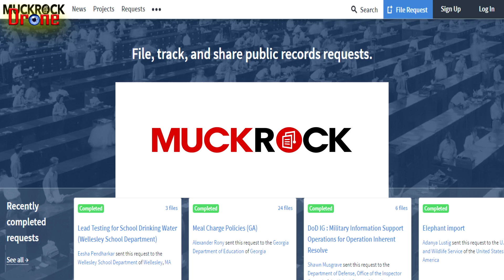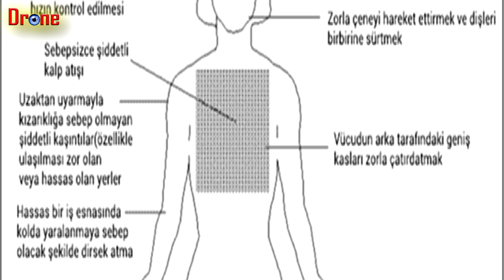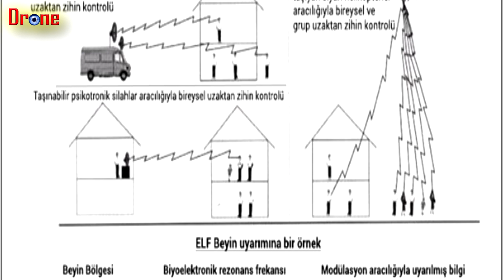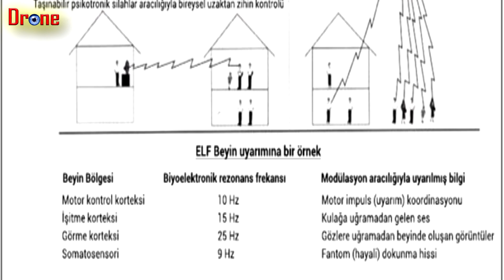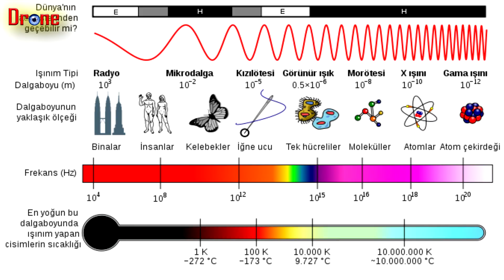Uzaktan Zihin Kontrolü Belgeleri Yanlışlıkla Yayınlandı,Beynimizi Yönetiyorlar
Youtube Arama kısmında bizi bulamayanlar dronevreni etiketi ile kanalımı bulabilirler...

Son zamanlarda gündemi oldukça meşgul eden bir olay yaşandı. Amerika’da bilgiye erişim özgürlüğü yasası gereğince bazı konular ile ilgili bilgi talep eden bir siteye cevaben gönderilen dosyanın içeriğinde talep edilen bilgilerden farklı olarak çok önemli bilgiler bulunuyordu.

Çok ajanslı terörle mücadele merkezi olan Washington Eyaleti Füzyon Merkezi bazı şaşırtıcı belgeler yayınladı: Bu belgeler hükümet tarafından “yanlışlıkla” ortaya çıkartılan ve tüm dünyanın bu konu hakkında bilgi sahibi olmasına neden olan Uzaktan Beyin Kontrolünün etkileri üzerine bir dosya.

Peki bu olay nasıl yaşanmıştı?
Araştırmacı bir site olan Muckrock, hükümetin beyaz ırkçı gruplar ve solcu aktivist Antifa’ya yönelik araştırmalarını, bilgiye erişim özgürlüğü yasası gereğince talep etti. Belge ekleri arasında “Elektromanyetik dalgaların insan vücudu üzerine etkileri” başlıklı bir dosya da vardı.
Amerikan hükümetinin bu belgeleri neden kayıt altında tuttuğu ise akıllarda derin soru işaretleri bırakmaktaydı. Şimdi bu belgelerin içeriğine gelin beraber bakalım.
Belgelerin bi tanesinde mikrodalga işitme deneyi yapılmıştı. İnsan sesini direk olarak yaşayan birinin kafatasına aktarma deneyi ilk kez 1974 yılında The Walker Reed Army İnstitute of Research’de C. Sharp tarafından başarılı bir şekilde yapıldı.
Bu deneylerde insanlarda birden bire ateşlenme,bütün vücutta ağrı,uykuyu engelleyecek şekilde zorla kafein etkisi,yığılıp kalırcasına zorla gelen uyku hali,karşı konulamaz “şuraya git buraya gel “ komutları ,mikrodalga yanıkları,elektrik şokları
Dosya, elektromanyetik dalgaların insan vücudu üzerine etkilerinin net bir açıklamasını içeriyordu. Bir belgede açıklandığına göre, bu dalgalar, bir insanın düşüncelerini okuyabiliyor ve aktarabiliyordu. İnsanların organlarını manipüle edip, rüyalarını kontrol edebiliyor ve bütün bir vücudu acıdan kıvrandıran hislerden, istemeden orgazma sebep olmaya kadar çeşitli hisler ortaya çıkarabiliyordu.
Bir diğer belge elektromanyetik zihin kontrol silahlarının uydular ve cep telefonları aracılığıyla veya şeytani gözüken bir siyah kamyonetin arkasına kurulan gizli ekipmanlarla nasıl yayılabildiğini açıklıyor gibi görünüyor.
Dosyada bahsedilen bu teknoloji üzerine araştırma yapan hiçbir yerden bahsedilmiyor, aynı zamanda görüntülerin kaynağı da açıklanmıyor. Görüntülerde hiçbir ajansın logosu mevcut değil, ve başka sızmalara niyetli olup olmadıkları da belli değil. Keza, onlar kadronun üyeleri de olabilirler ve kazayla sızmaya sebep olmuş olabilirler. “Popular Mechanic” e göre, görüntülerin bazıları komplo teorileri ve paranormal olaylar hakkında yazan bir Avustralya yayını olan Nexus Magazindeki bir makaleden alınmış. Sözkonusu makale John St. Clair Agnew tarafından 1992 yılında NSA (Ulusal Güvenlik Teşkilatı)’e açılan bir davadan bahsediyor. Agnew’in iddia ettiğine göre, Ulusal Güvenlik Teşkilatı Amerikan vatandaşlarına gizlice suikastte bulunmak veya zihin sağlığının yerinde olmadığı yönünde teşhisler konulmasına sebep olan gizli psikolojik kontrol operasyonları düzenlemek için elektromanyetik teknolojiyi kullandı.
Agnew davasının sonucu bilinmiyor. Tarihsel açıdan bakıldığında, CIA soğuk savaş dönemi boyunca MK-Ultra projesinin bir parçası olarak beyin kontrol denemeleri yaptı.  1977 yılındaki Senato sorgularına göre, bu deneyler halusinojenik ilaç kullanımı, hipnoz ve duyusal yoksunluğu da içeriyordu.
Evet özetle söylemek gerekirse İnsan organizması, elektrokimyasal bir biyolojik sistemdir. Artık bu sistemi etkileyecek mekanizmalar üretilmiştir. Bu mekanizmalar ile insan beynindeki elektromanyetik dalgaların düzenini bozarak, insanlar yönetilebilir. Bu yollarla insan davranışları değişebilir yada ayaklı birer silah haline de getirilebilir.